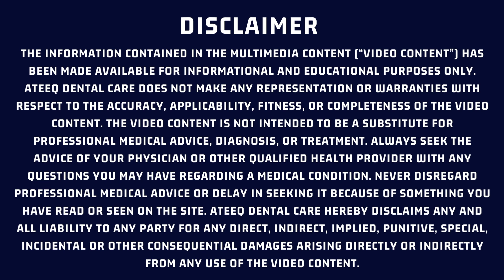Regrowing Teeth Naturally: Breakthrough with a Single Japanese Medicine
Regrowing teeth naturally is a highly desired but complex process that has been the subject of much research. There have been promising developments in the field of regenerative medicine, particularly from Japanese researchers. One notable breakthrough is related to a drug known as "USAG-1 antibody."

Here is a summary of the key points regarding this Japanese research and its implications for natural tooth regrowth:

### The USAG-1 Antibody
1. **Research Origin**: This research was conducted by scientists at Kyoto University and the University of Fukui in Japan.
2. **Mechanism**: The USAG-1 (Uterine Sensitization-Associated Gene-1) antibody targets a protein that negatively regulates the signaling pathways critical for tooth development and growth. By inhibiting this protein, the drug can stimulate the growth of new teeth.
3. **Study Findings**: In animal studies, specifically with mice, the application of the USAG-1 antibody led to the successful regeneration of teeth. This suggests that the antibody can potentially initiate the natural regrowth of teeth by reactivating dormant dental tissues.
4. **Potential Human Application**: While these findings are promising, clinical trials in humans are necessary to establish the safety and efficacy of the USAG-1 antibody for tooth regrowth in humans.

### Steps Towards Tooth Regrowth
Although there is no commercially available medicine for regrowing teeth naturally yet, following developments in this field and supporting dental health are important:

1. **Stay Informed**: Keep up-to-date with the latest research and clinical trials related to tooth regeneration. Future treatments may become available based on these scientific advances.
2. **Maintain Oral Health**: Good dental hygiene practices such as regular brushing, flossing, and dental check-ups are crucial to preserve existing teeth and overall oral health.
3. **Healthy Diet**: A balanced diet rich in vitamins and minerals, particularly calcium and phosphorus, supports dental health.
4. **Avoid Harmful Habits**: Minimize activities that can damage teeth, such as smoking, excessive alcohol consumption, and consuming high-sugar foods and drinks.

### Conclusion
While the concept of naturally regrowing teeth through a single Japanese research medicine like the USAG-1 antibody is still in the experimental stage, it holds significant promise. Continued research and clinical trials are essential to translate these findings into practical treatments for humans. For now, maintaining good oral health practices and staying informed about advancements in dental regenerative medicine are the best steps forward.
REFERENCE:
Oshima, M., et al. (2021). "Inhibition of USAG-1 Induces Tooth Regeneration in Mice." Science Advances. DOI: 10.1126/sciadv.abc6786
ABOUT ATEEQ DENTAL CARE ENGLISH
Photos ,Videos , images or Clips used from YouTube or Google in this video are only for educational purposes and are protected by the Fair Use Law ,Section 107 used for commentary ,criticism, news reporting or education for transformative use .Regards :

ToothRegrowth, RegenerativeMedicine,StemCellResearch, DentalInnovation,JapanResearch,DentalRegeneration, Bioengineering,DentalStemCells, ToothRegeneration,ClinicalTrials,TissueEngineering, DentalHealth,JapaneseScience, Biotechnology,MedicalResearch